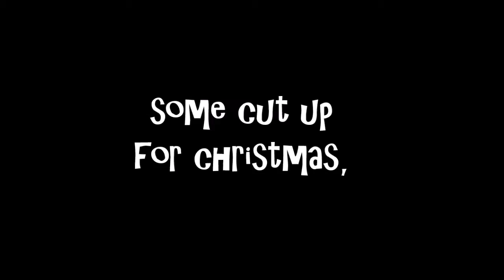some cut up for christmas, épisode un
manuelle yerly présente "some cut up for christmas, épisode un"